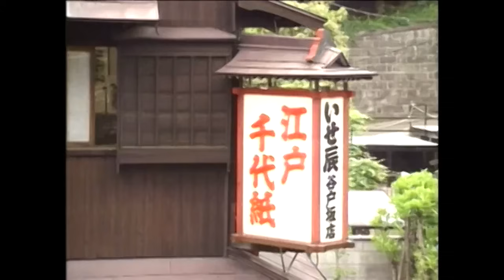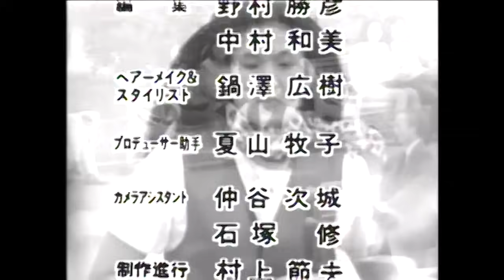Manami Toyota - Legend of the Goddesses Vol III